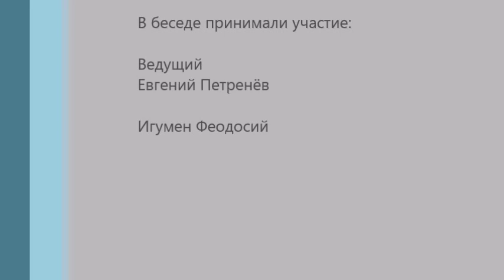Духовно-исторические беседы. Игумен Феодосий. Беседа 1-я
Своё видение истории, духовности, позиции Церкви, точки зрения науки высказывает новосибирский священник отец Феодосий.